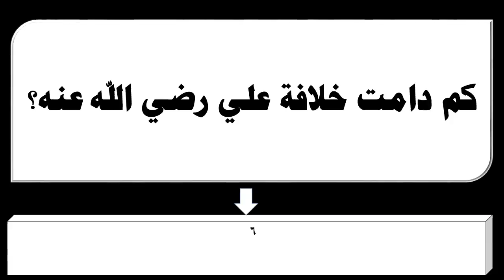كم دامت خلافة علي رضي الله عنه؟